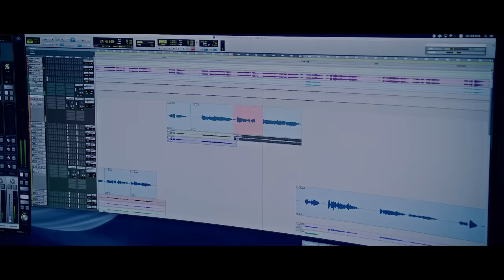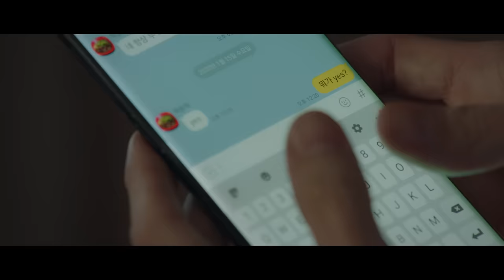[슬기로운 의사생활 OST Part 12] 미도와 파라솔 (Mido and Falasol) - 너에게 난, 나에게 넌 (Me to You, You to Me) MV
[슬기로운 의사생활 OST Part 12] 미도와 파라솔 (Mido and Falasol) - 너에게 난, 나에게 넌 (Me to You, You to Me) MV 입니다.

너에게 난 나에게 넌

[앨범소개]
‘슬기로운 의사생활’ OST의 대미를 장식할 ‘너에게 난, 나에게 넌’은 최종회인 12회 테마곡이자 다음 시즌을 기약하는 노래다. 순수하고 따뜻한 노랫말과 멜로디가 인상적이며, 20년 지기 의대 5인방의 따뜻한 우정과 사랑을 담고 있다.
미도와 파라솔의 ‘너에게 난, 나에게 넌’은 지난 2001년 발매된 자전거 탄 풍경의 원곡을 리메이크한 버전으로, 2003년 개봉돼 대중의 큰 사랑을 받은 영화 ‘클래식’에도 등장해 화제를 모은 바 있다.
특히 ‘슬기로운 의사생활’을 통해 재해석된 ‘너에게 난, 나에게 넌’은 시청자들의 폭풍 공감을 자아내는 따뜻한 이야기와 명품 연기로 감동을 선사한 의대 5인방이자 밴드 ‘99즈’ 멤버인
조정석, 유연석, 정경호, 김대명, 전미도 등이 직접 가창에 참여해 더욱 관심을 모은다.
이들은 마지막 OST를 자신들의 목소리로 채워 강한 여운을 선사하는 동시에, 시청자들에게 의미있는 마지막 선물을 건네며 완벽한 ‘유종의 미’를 거두게 됐다.
‘슬기로운 의사생활’ OST ‘아로하’, ‘시청 앞 지하철 역에서’ 등을 작업한 이상훈 편곡자는 “원곡의 멜로디를 비롯해 가사에서 주는 따뜻한 마음과 주인공들의 우정, 사랑, 축복의 마음을 잘 표현하고자
어쿠스틱한 여러 악기들이 사이 좋게 어우러질 수 있도록 편곡에 주안점을 두었다”고 설명했다.
이어 “이 노래를 듣는 많은 사람들이 의대 5인방의 따뜻한 마음을 담은 노래로 힘든 시기에 좋은 에너지를 선물처럼 받을 수 있길 바란다. 서로가 서로에게 조그만 위로와 힘이 되길 바라는 마음을 편곡에 담았다”고 전했다.

[크레딧]
Lyrics & Composed by 송봉주
Arranged by 이상훈
Piano, Bass, Drums 이상훈
Guitar 이종현

Recorded by 강호연 @앤드뮤직 스튜디오
오영은 양하정 @톤 스튜디오
이상훈 @솔음 스튜디오
Mixed & Mastered by 김대성 @톤 스튜디오